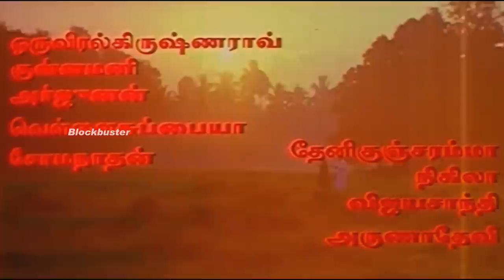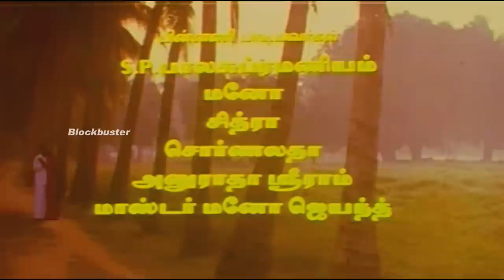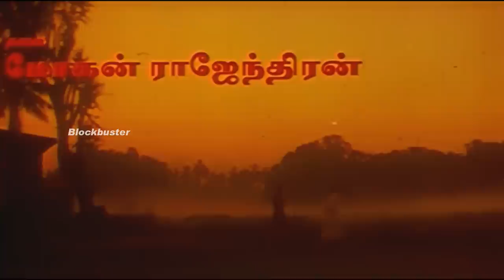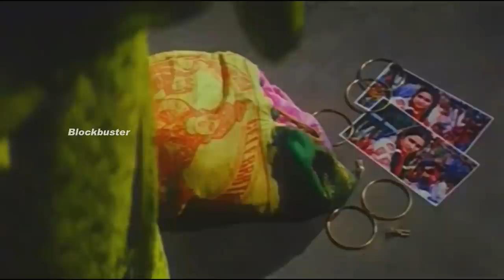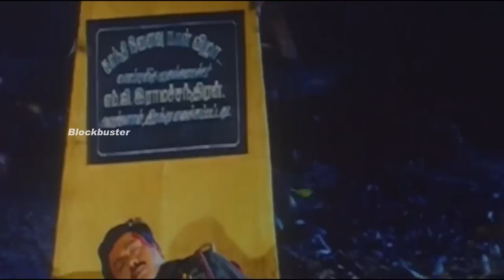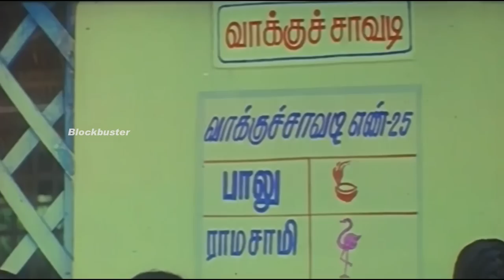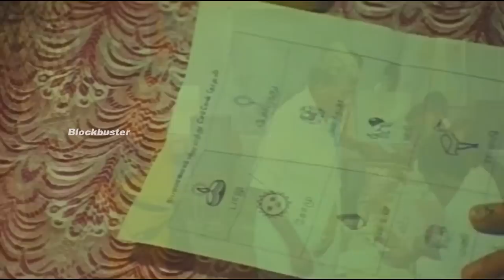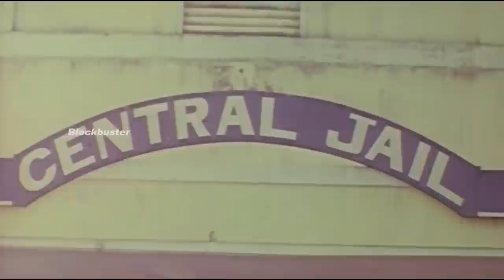Gopura Deepam | Ramarajan,Sukanya, R. Sundarrajan | Superhit Tamil Comedy Movie HD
Gopura Deepam is a  Indian Tamil film, directed by Ramarajan and produced by Ashok Samraj. The film stars Ramarajan, Sukanya, R. Sundarrajan and Senthil in lead roles. The film had musical score by Soundaryan.

Cast
Ramarajan
Sukanya
R. Sundarrajan
Senthil
Pandu
Madhan Bob
Balu Anand
Kovai Sarala
R. S. Shivaji
Halwa Vasu
Oru Viral Krishna Rao
Kullamani
Theni Kunjarammal
Karikalan
Varalakshmi
Thiruppur Ramasamy
Vittal Prasath
Samikannu
T. S. Ragavendhar
Arjunan
Vellai Subbaiah
Somanathan
Nikila
Vijayasanthi
Arunadevi